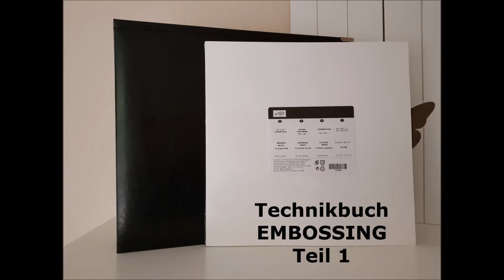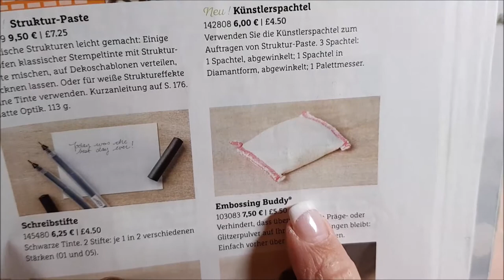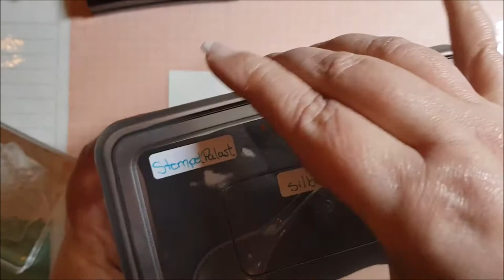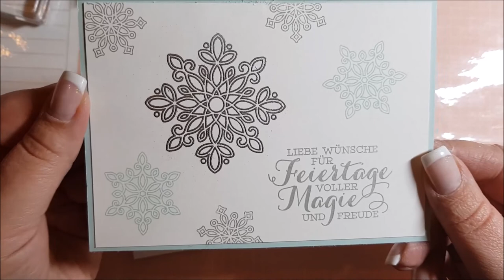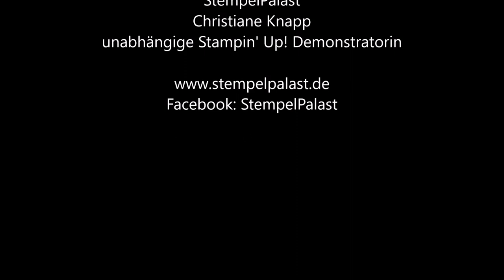Technikbuch StempelPalast - Grundlagen Embossing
Die ist der erste Teil unseres sonntäglich erscheinenden Technikbuches. Das Thema im Oktober 2017 ist EMBOSSING. In diesem Video siehst Du die Grundlagen, in den 3 nächste Wochen zeige ich Dir immer sonntags um 15 Uhr verschiedene Techniken, die das Embossing als Grundlage haben.
Wenn Dir das Video gefällt freue ich mich über ein Däumchen hoch, Falls ich Dich an die nächsten Folgen erinnern darf, lass mir doch ein ABO da :)